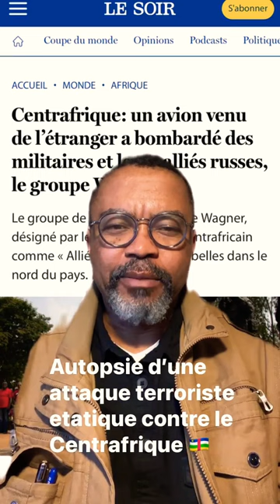AUTOPSIE D’UNE ATTAQUE TERRORISTE ETATIQUE EN RÉPUBLIQUE CENTRAFRICAINE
J'annonce ici mon analyse la mystérieuse attaque aérienne du 28 novembre 2022 contre la ville centrafricaine de Bossangoa.